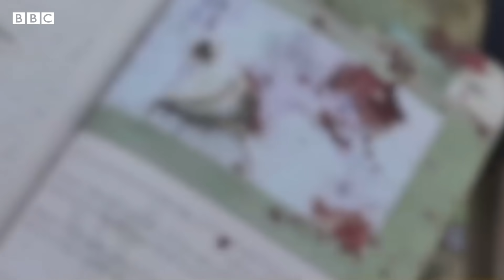અમેરિકાને હંફાવનારા તાલિબાન કોણ છે અને ભારત સહિતના દેશો તેનાથી ચિંતામાં કેમ છે? Who are the Taliban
અફઘાનિસ્તાનમાંથી અમેરિકી સૈન્ય પરત ફરી રહ્યું છે, ત્યારે તાલિબાન ફરી પોતાની પકડ મજબૂત બનાવી રહ્યું છે. આ વીડિયોમાં અફઘાનિસ્તાનમાં તાલિબાનના ઉદ્ઘભવની એ કહાણી વિશે વાત, જેણે અફઘાનમાં ભય અને અરાજકતાનો માહોલ ઉભો કર્યો. આ એ જ તાલિબાન છે, જેની ઉપર ઓસામા બિન લાદેનને શરણ આપવાનો આરોપ છે. જુઓ તાલિબાનના ઉદ્ભવ અને વિસ્તારવાદની કહાણી.

તમે અમારી સાથે જોડાઈ શકો છો :

JioChat Channel : BBC Gujarati
ShareChat : bbcnewsgujarati